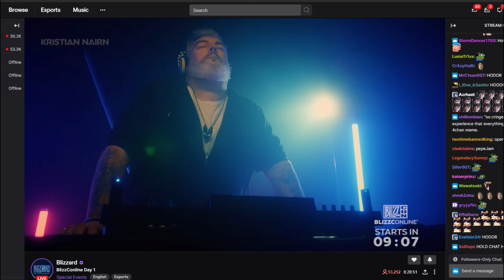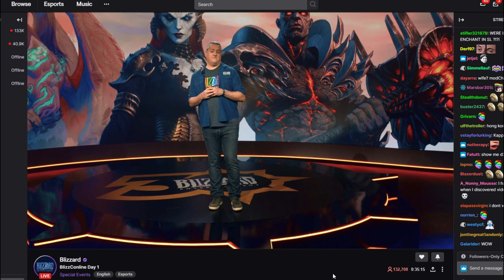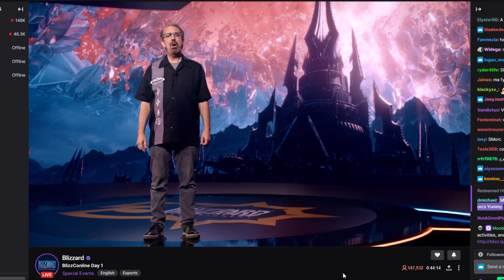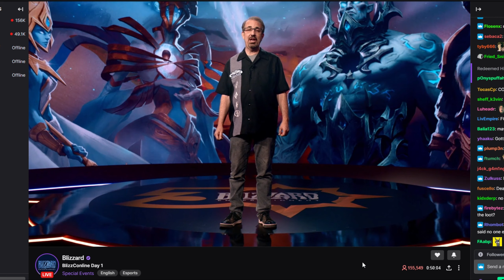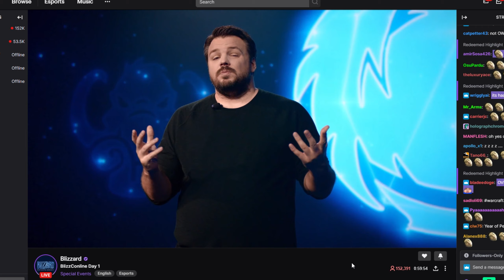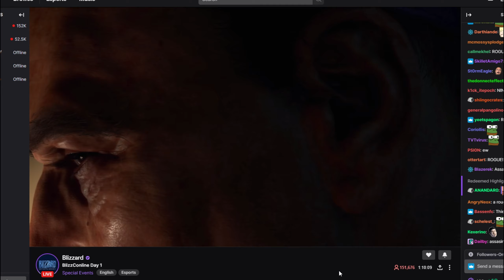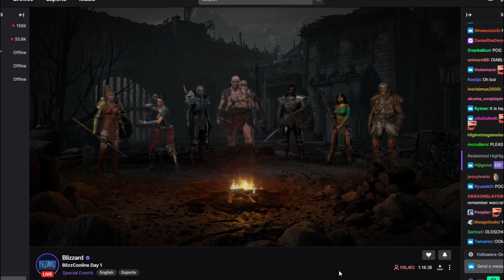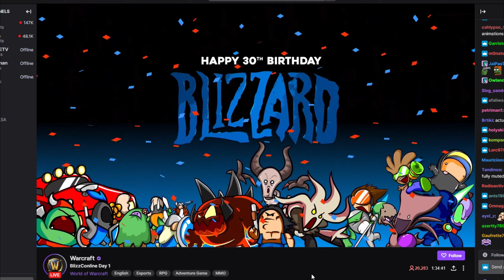Blizzcon 2021 Reaction - Wolfyowns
It's that time of year, Blizzcon 2021 is here baby! This weekend we're gonna be talking about Blizzcon and Reaction to the new things and trailers coming to my favorite games.

- Timelines -
World of Warcraft: 11:10 to 23:45
Hearthstone: 23:46 to 27:29
Diablo: 27:30 to 38:04